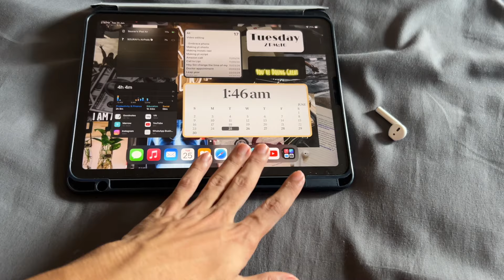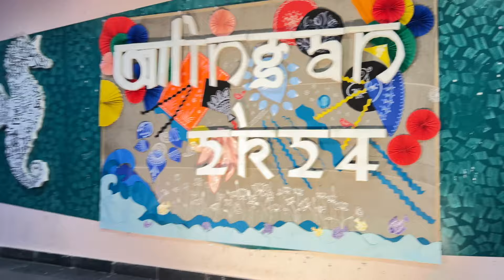*FRESHERS PARTY* in Medical college | Sourav Mondal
Hello Friends,
this is a very little vlog but hope you all enjoy it. Don't go for the editing because i haven't got much time for editing .

Youtube music

Hello I am Sourav Mondal , an Indian medical graduate student on the MBBS course at RGMCH . I start this channel to inspire aspiring doctors to reach their goals by getting into government medical school . I hope this video will help you all.

lots of love XO XO